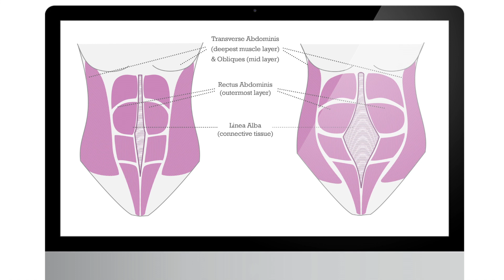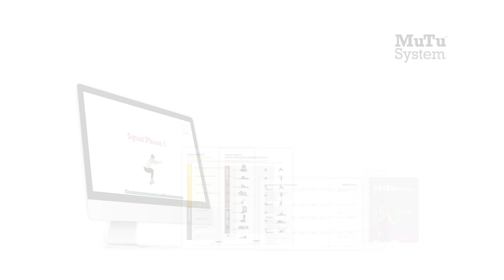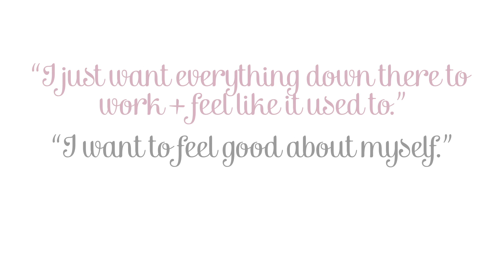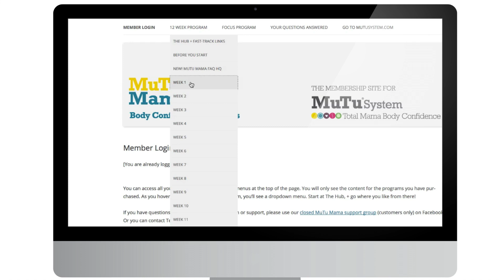What Is MUTU System? The Mummy Tummy Workout System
Proven system for Moms to get their bodies in shape + restore body confidence. Global online plus support from other Moms.
❤️  WELCOME to the MUTU System YouTube channel! For expert-led, medically recommended postpartum recovery.

THE MUTU program is proven in hospital trials to improve Diastasis Recti, pelvic floor weakness & urine leaks, prolapse symptoms, back pain, postpartum abs & core strength.

Our mission is to redefine body confidence for all mothers, whether you had your baby a few short months ago... or your babies aren't babies anymore!

Fully expert-guided, short, highly effective workouts for a stronger core, improved bladder control & full body confidence.

🎁 DOWNLOAD FOR FREE "10 things your doctor didn't tell you about your post-baby body"